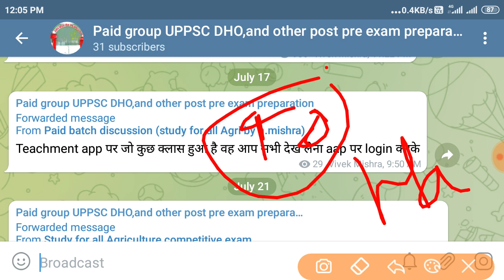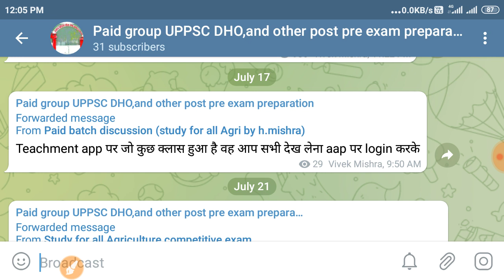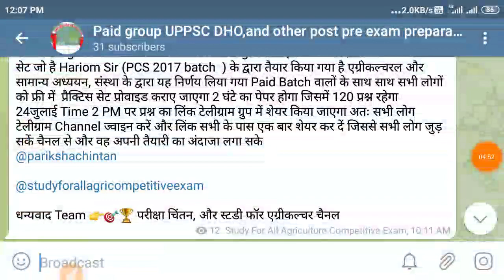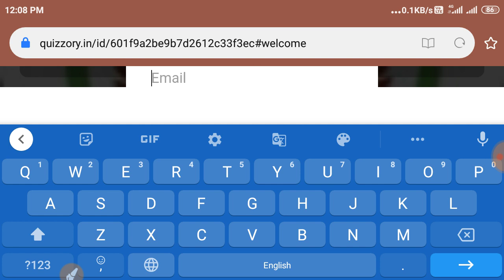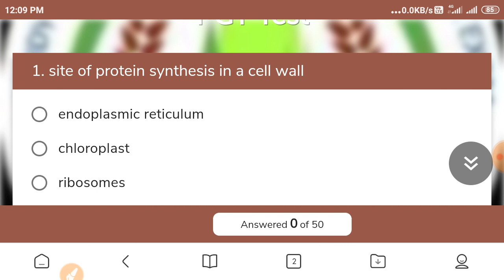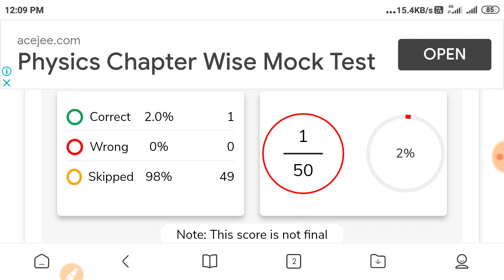UPPCS DHO Last 5 Day स्ट्रेटजी //UPPCS DHO sample paper solved कैसे करें तुक्का क्या लगाना चाहिए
UPPCS DHO sample paper सॉल्वड करने के लिए टेलीग्राम चैनल ज्वाइन करें